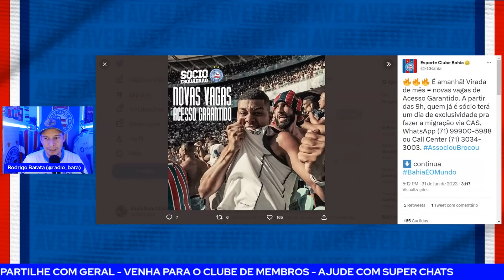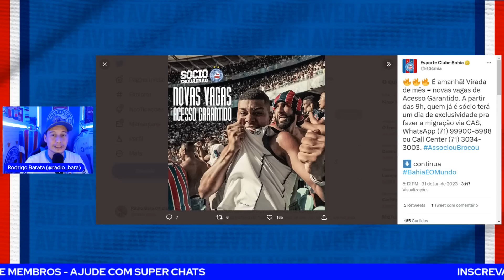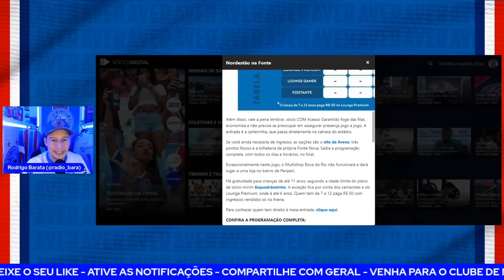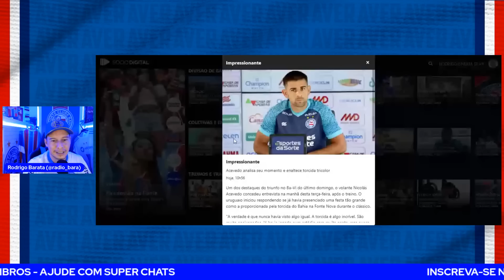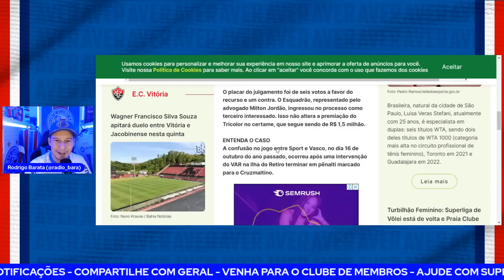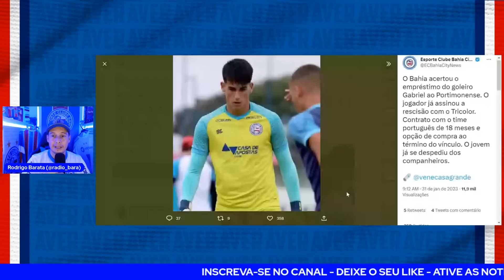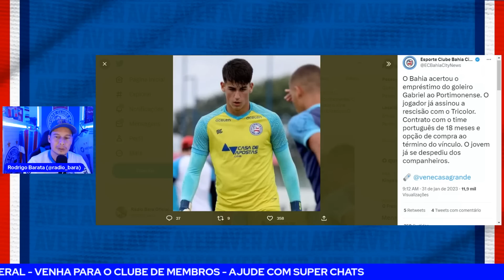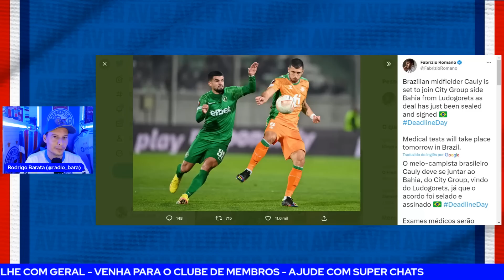💣🚨[EXCLUSIVO] JOIA DE R$27 MILHÕES DO CITY JÁ NO CT! 🗓REFORÇO CHEGA AMANHÃ! ✈️DUAS SAÍDAS!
📱 LANISTAR! BAIXE O APLICATIVO E SOLICITE O SEU CARTÃO SEM ANUIDADE GRATUITAMENTE!